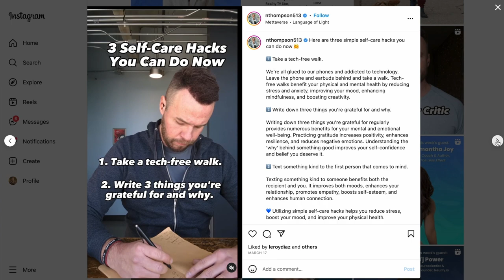Why I Left the Cast of Farming for Love with Lori Brown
This episode takes a look behind the scenes of reality TV production, with first-hand insight from Lori Brown. Lori was on the cast of Canada's Farming for Love, which is their equivalent of FOX’s Farmer Wants a Wife.

Lori was cast for season one of the show, and she did not have a great experience. In fact, she did not finish filming and decided to leave before the experience was complete. In this episode, she’ll share why she chose to leave the set of Farming for Love and how the on-set conditions impacted her mental health. We'll also dive into what was going on when the cameras weren’t rolling, including instances of exploitative/inhumane treatment and the arguments that she had with producers.

Farming For Love finished airing in Canada last month, so Lori is fresh off the experience. This episode will help you better understand the impacts of manipulation and editing, so that you view reality TV with your eyes wide open.